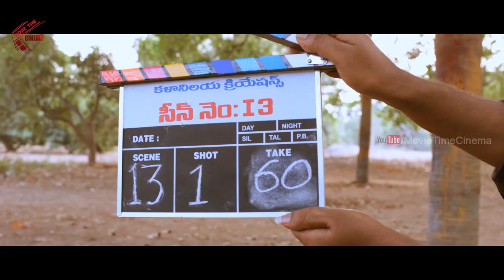Cine Mahal (Rojuki 4 Aatalu) Telugu Movie Part - 7 | Ali Reza, Saloni, Rahul, Tejaswani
Watch : Cine Mahal (Rojuki 4 Aatalu) Telugu Movie Part - 7 | Ali Reza, Saloni, Rahul, Tejaswani

Starring: Ali Reza, Satya akkala, Saloni Aswani, Rahul, Tejaswani, Gollapudi Maruti Rao, Jeeva
Written and Directed by Laxman Varma
Produced by B Ramesh
Release Date : 31 Mar 2017
Genre: Romantic Comedy Thriller
Language: Telugu
Country: India